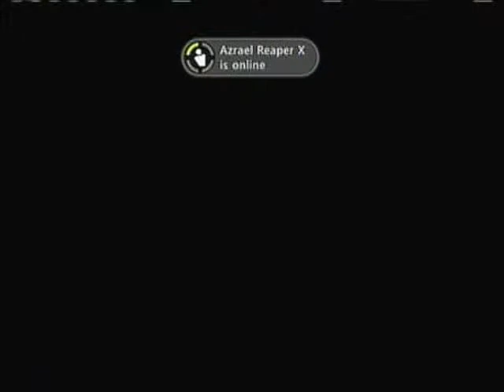New-NAW: Zach Starr & Shawn Dynasty vs Tyler King & Biff Andreas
Two matches at Aggression combined to make a tag team match tonight as the challenger for the New-NAW World Championship Zach Starr teams with Shawn Dynasty to battle the New-NAW World Champion Tyler King and Biff Andreas.